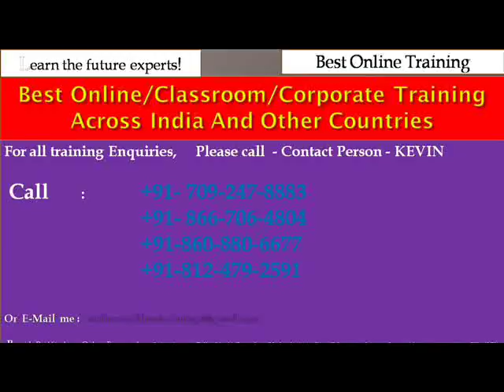best online training across in india